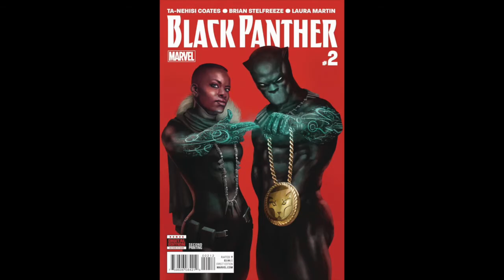Video Interview with DJ Trackstar from Run the Jewels & The Smoking Section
We had the amazing opportunity to catch up with Trackstar the DJ from Run The Jewels, Rap Fan, and The Smoking Section on Shade 45.  Join us as we chat with him about being a new dad, early RTJ shows at the Cat's Cradle,  his love of The Office, meeting Paul Rudd, asking for autographs from his own band mates, his favorite RTJ Marvel variants, and more!

Much Love To All Of You For The Love and Support.